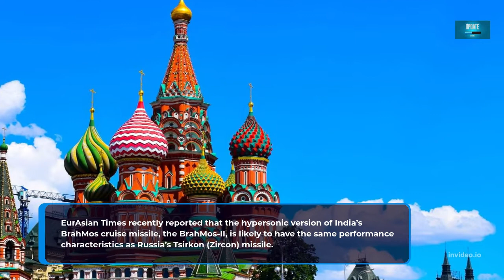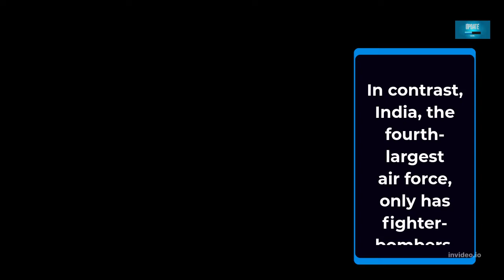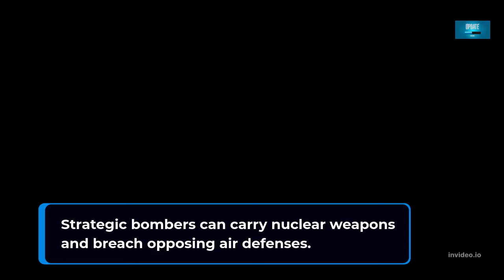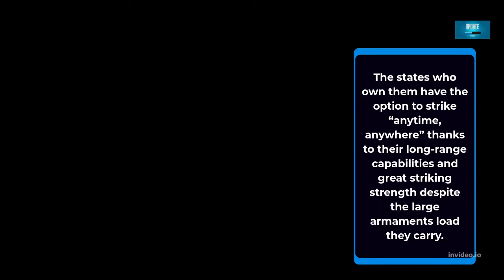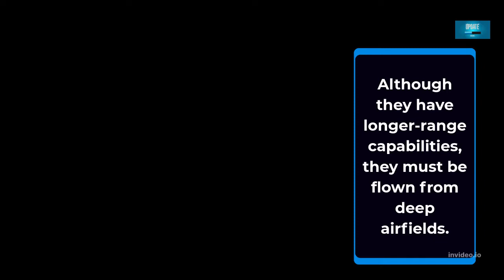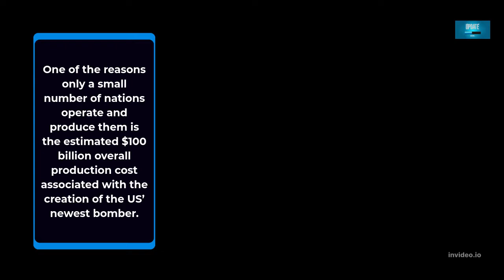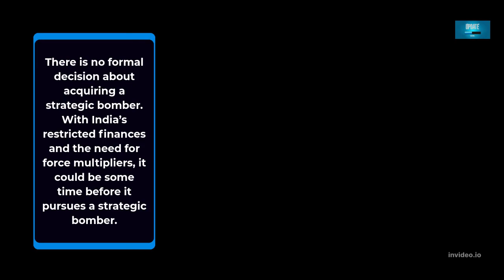White Swans for Indian Air Force | Negotiations with Russia in the final stages | Tu-160